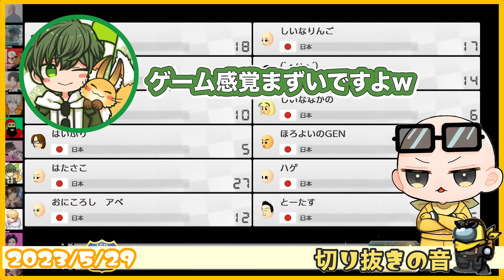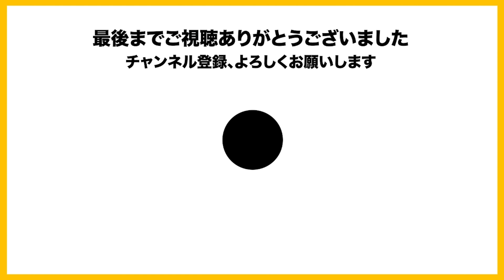【これが民意】Isは、いいやつ？【2023/5/29 Is/いずちゃんねる切り抜き】